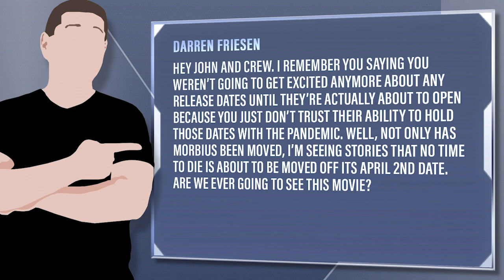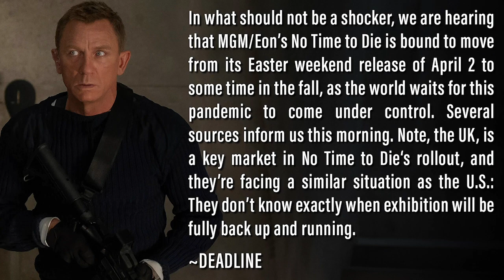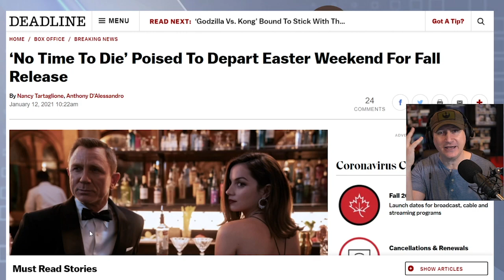James Bond’s No Time To Die To Be Delayed Again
Viewer Question: Darren Friesen - Hey John and crew. I remember you saying you weren’t going to get excited anymore about any release dates until they’re actually about to open because you just don’t trust their ability to hold those dates with the pandemic. Well, not only has Morbius been moved, I’m seeing stories that No Time To Die is about to be moved off its April 2nd date. Are we ever going to see this movie?

Mic pre-amps

Streaming Software
Wirecast Pro